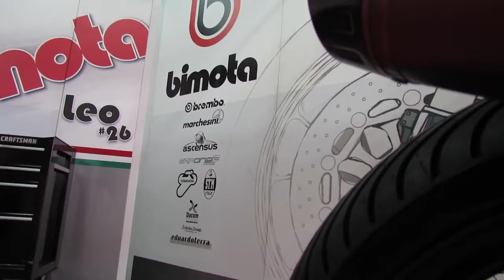Superbike Series Equipe Bimota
Vídeo da 4ª Etapa do Superbike Series com os bastidores da Equipe Perfect Racing/Bimota, categorias SuperBike e Superstock Light com os pilotos Zerbo e Léo Pereira!!!